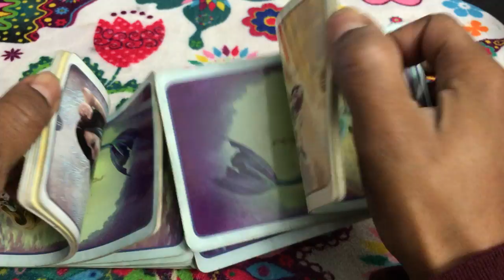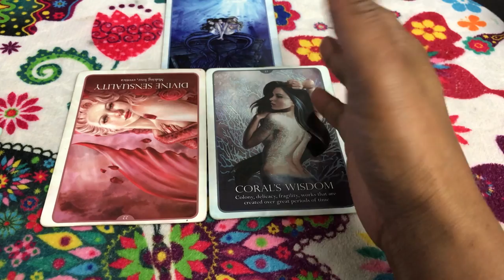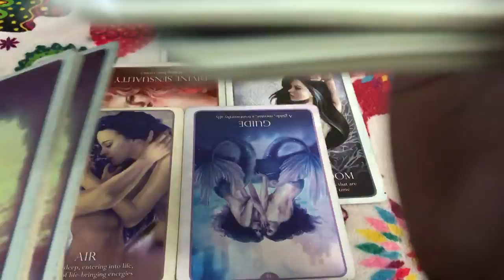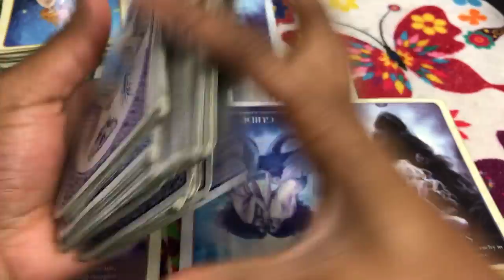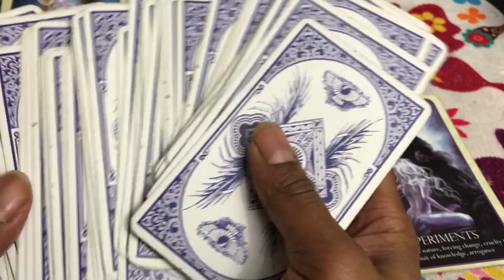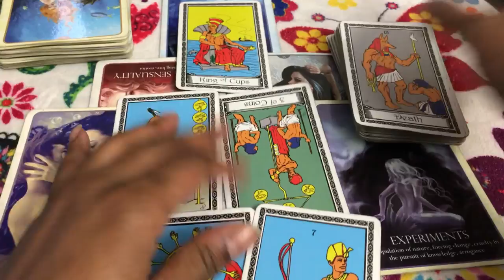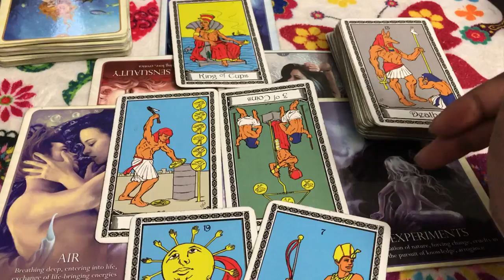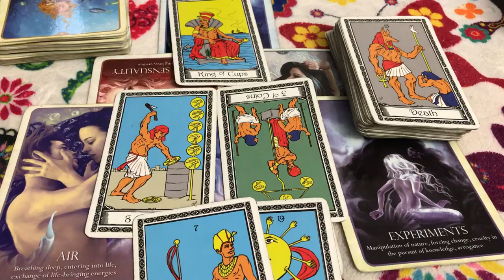🦋 (TIMELESS)) Sagittarius Love reading, keep going, I don't want you. 10/30-11-6 TAROT TAROT